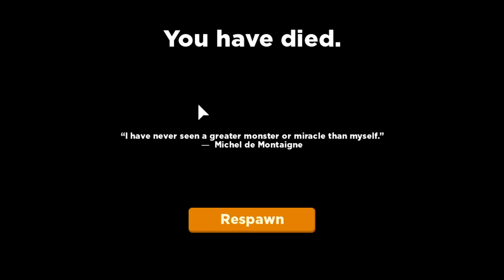Quarantine-Z Funny Moments (Ep.1) [ROBLOX]